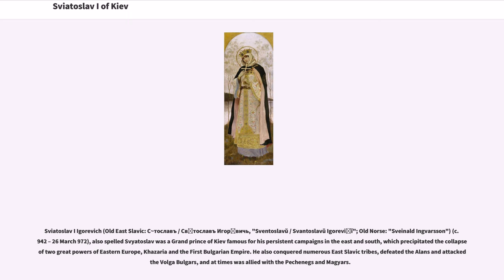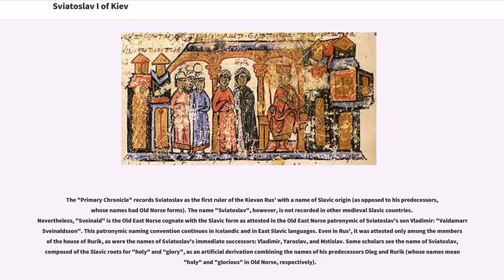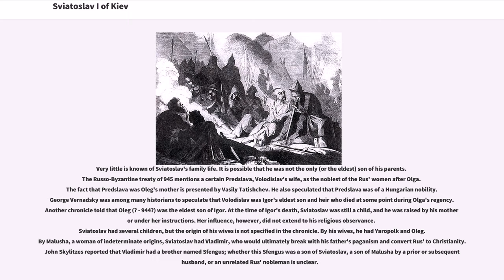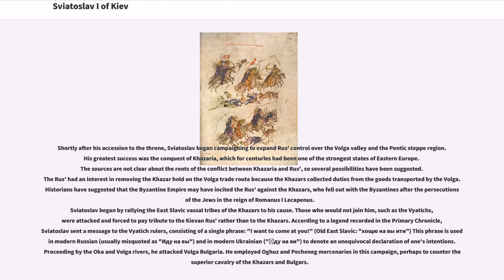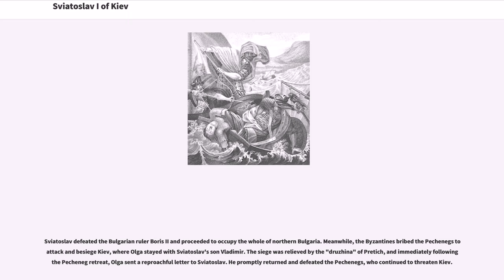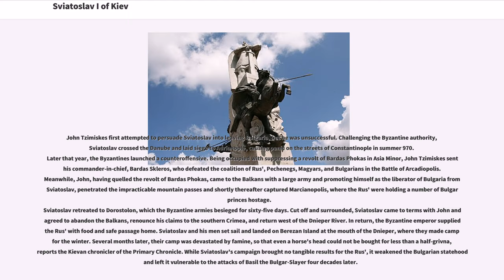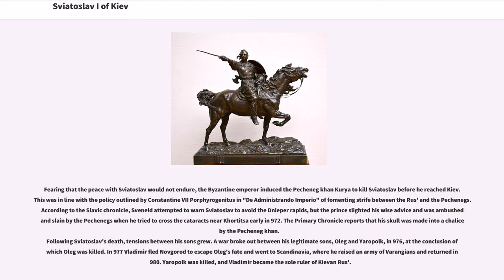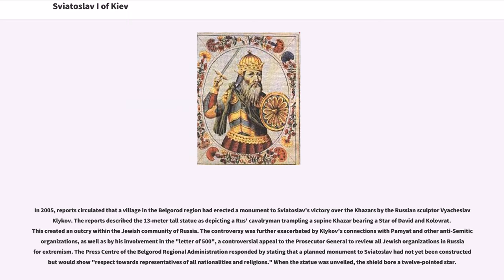Sviatoslav I of Kiev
Sviatoslav I Igorevich (Old East Slavic: С~тославъ / Свѧтославъ Игорєвичь, "Sventoslavŭ / Svantoslavŭ Igorevičǐ"; Old Norse: "Sveinald Ingvarsson") (c. 942 – 26 March 972), also spelled Svyatoslav was a Grand prince of Kiev famous for his persistent campaigns in the east and south, which precipitated the collapse of two great powers of Eastern Europe, Khazaria and the First Bulgarian Empire. He also conquered numerous East Slavic tribes, defeated the Alans and attacked the Volga Bulgars, and at times was allied with the Pechenegs and Magyars.

His decade-long reign over the Kievan Rus' was marked by rapid expansion into the Volga River valley, the Pontic steppe, and the Balkans. By the end of his short life, Sviatoslav carved out for himself the largest state in Europe, eventually moving his capital in 969 from Kiev (modern-day Ukraine) to Pereyaslavets (identified as the modern village of Nufăru, Romania) on the Danube. In contrast with his mother's conversion to Christianity, Sviatoslav remained a staunch pagan all of his life. Due to his abrupt death in ambush, his conquests, for the most part, were not consolidated into a functioning empire, while his failure to establish a stable succession led to a fratricidal feud among his three sons, resulting in two of them being killed.

The "Primary Chronicle" records Sviatoslav as the first ruler of the Kievan Rus' with a name of Slavic origin (as opposed to his predecessors, whose names had Old Norse forms). The name "Sviatoslav", however, is not recorded in other medieval Slavic countries. Nevertheless, "Sveinald" is the Old East Norse cognate with the Slavic form as attested in the Old East Norse patronymic of Sviatoslav's son Vladimir: "Valdamarr Sveinaldsson". This patronymic naming convention continues in Icelandic and in East Slavic languages. Even in Rus', it was attested only among the members of t...